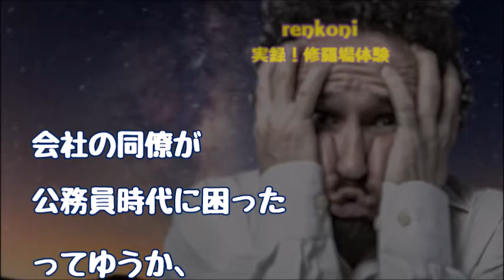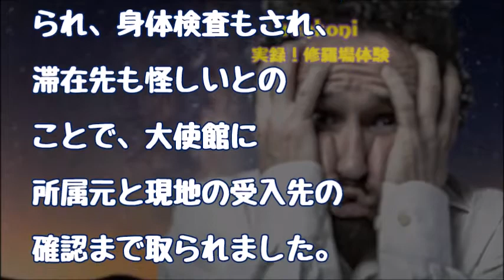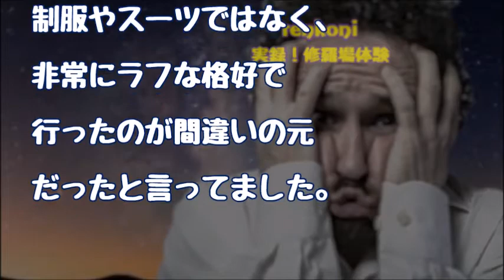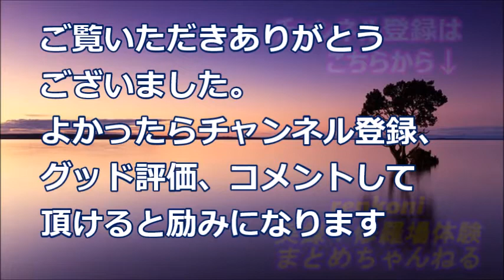【修羅場】出張でアメリカへ！→入国審査官『こっちへ来い！』同僚「えっ？」→審査官『パスポートが緑！お前、日本人を装ったコリアンだな！！』→結果・・・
関連動画
・修羅場　絶縁！兄夫婦とは絶縁状態 → 正月に、兄夫婦「妊娠したから教えに来た」母「それはおめでとう。お祝いくらいは送るから帰ってね」すると・・・！《修羅場が凄すぎるチャンネル》

・【スカッとする話 復讐】教師「俺くんは問題児で～」父『ふーん、で？』教師「ふーんって、失礼ですがご職業は？」父『はい、名刺』→教師、真っ青ｗｗｗ【修羅場クラブ】

・【修羅場】妊婦の私「あのーすみませーん」声をかけられ振り向いたら、いきなり男に顔面殴られ転倒！さらにお腹を蹴りまくられ遠のく意識…とんでもない事態に！！！【スカッと俱楽部】

・バンの中で見た光景が、警察官たちの脳裏から離れなかった。そして身の毛のよだつような画像を防止手段として公開した。《来てます? !》

・【修羅場】《前編》ライブハウス行ったらバンドのガキに喧嘩売られたｗガキ「デメーみたいなクソジジイは出て行けよ今すぐ！」俺・・・

・【修羅場】《後編》ライブハウス行ったらバンドのガキに喧嘩売られたｗガキ「デメーみたいなクソジジイは出て行けよ今すぐ！」俺・・・

・【修羅場】893「俺を誰だと思ってんだ！若い衆連れて行くぞ、覚悟しとけよ！」俺『失礼ですが‥そこの２代目俺だわ（笑）』893「は？」→結果・・・

・【修羅場】《後編》ウワキ嫁『間男があなたといるより幸せ』俺「離婚だ」 → 1年後、元嫁『家に置いてください（土下座）』俺「えっ」 → なんと…衝撃！

・【修羅場】「実は先日赤ちゃんを授かって、、」新婦が 結婚式で懐妊を発表すると、新郎は凍りついた。友人の不幸過ぎた結婚式…

・【修羅場】優しい真面目な彼にプロポーズされた。私（この人が運命の人だ！ルンルン）→ある時彼氏の免許証をふとみると‥あれ？

・【修羅場】旦那に『私の前から消えて！』と伝えると、旦那は・・・。突然現れた女に家庭は壊されてしまった… 結果、

・【修羅場】夢を見た。嫁『娘の育児で大変なのよ！こっちに来るんじゃないわよ（怒）』遺品を整理してたらエコー写真が・・・【泣ける話】